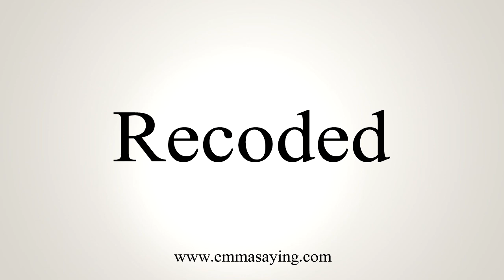How To Say Recoded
Learn how to say Recoded with EmmaSaying free pronunciation tutorials.